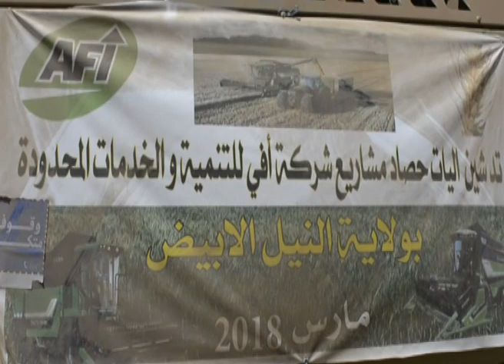حصاد القمح بالنيل الأبيض - السودان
تقرير - صديق السيد البشير
تصوير - عمر أبوسن
مونتاج - صديق أبوسن
إنتاج - قناة الشروق الفضائية